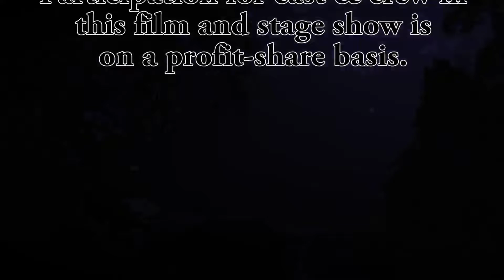Mordred: Theatre and film auditions trailer (Version 1)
(also always happy to hear from anyone wanting to join us as film crew)

AUDITION DETAILS

Mordred is a feature film and theatre production, being directed by Laura Jay, one of our founders.

A gritty, dark, drama, Mordred is an Arthurian-era drama, heavily influenced by the earliest legends of Mordred, who is traditionally seen as King Arthur's arch-nemesis, and illegitimate son. In the earlier legends, Mordred is much more of an ambiguous character, and not pure evil, as in modern re-tellings, this film tells of the legends, from Mordred's point of view.

This drama is set in the 530s, against the backdrop of the Saxon invasions, heavily influenced by Celtic legends and Druidic traditions, and the earliest tales of Arthur, and his followers. The film will be made across South West England, with as much use as possible of actual Arthurian locations, and ancient sites, in Devon and Cornwall. The theatre shows will be performed in South Devon (as a certainty) and we will also be looking to perform in Cornwall, as well.

Open auditions will be held Sunday Feb 28, 2016, 4.30pm , Chestnut Community Centre, 1 - 3 Poplar Close, Brixham, TQ5 0SA

Unfortunately we will not be able to accept video submissions. Attendance at auditions must be in person.

Please visit our auditions page for an overview of what to expect at our castings.

The project runs as a profit share production, as per the terms set out on our website.

ROLES OPEN FOR CASTING IN FEB 2016
Please note that these are selected roles, and not the entire character list, as four roles are already cast.

Main speaking roles open for casting (there will be smaller "two or three line" roles as well, for warriors, courtiers, villagers, which are not listed.)

Most of the ladies will be involved in fight/ battle scenes, fighting alongside the men, especially in the Saxon raids, and at Camlann, and mandatory combat training will take place in Brixham at the community centre for all relevant successful cast.

As this a theatre show as well as a film, rehearsals for the stage show will take place on Wednesday evenings and / or Sundays afternoons, at Chestnut Community Centre, 1 - 3 Poplar Close, Brixham, TQ5 0SA

MALE ROLES OPEN FOR CASTING
Arthur - King / battle chief
Gawain - knight/ warrior
Merlin - archdruid
Taliesin - druid/ bard
the Saxon chieftain - warrior
Lancelot - knight/ warrior
Percival - knight/ warrior
Bors- knight/ warrior
Galahad - knight/ warrior
Bedivere -knight/ warrior
Iddawg - squire/ warrior
Calum - squire/ warrior
Duran - Arthurs other son.

FEMALE ROLES OPEN FOR CASTING

Morgan La Fey - druidess/ witch, Mordred's foster mother, claims to be his mother. Arthur's elder sister.
Guinevere - Arthur's wife
Anna - Arthur's first wife, mother of Mordred, killed by Saxon raiders.
Lynette - lady in waiting
Esyld - lady in waiting
Derwyn - Druidess / warrior
Kelyn - Druidess/ warrior
Andras - Warrior
Kensa - Andras's daughter
Melwyn - Village woman who has a brief affair with Mordred

UNISEX SPEAKING ROLES OPEN FOR CASTING

Warriors (can be male or female, on Arthurs side, and Mordreds side. Male only on Saxon side)
Druids (Mainly good, a couple who are evil, male and female)

Mordred - Rich Sandford
Agravaine - Darius Frost
Little Mordred - Joe Evans
"The creature", a partially corporeal demon which torments Mordred - Steve Stapleton.

These actors will be asked to attend auditions as well, to read sides with other cast,